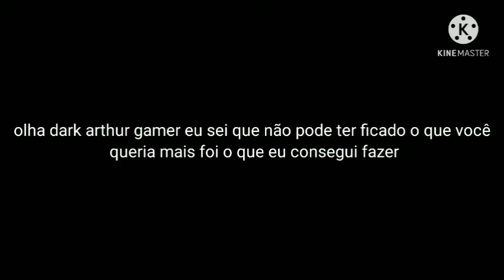fazendo o personagem do dark arthur gamer e um sprite